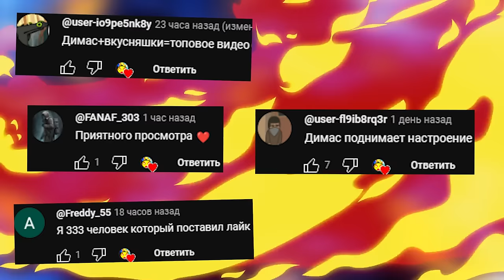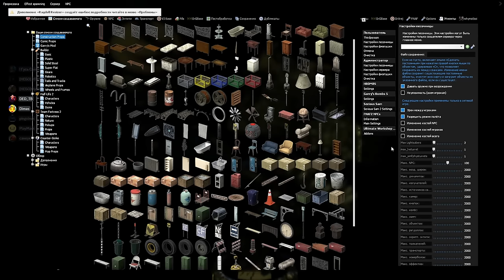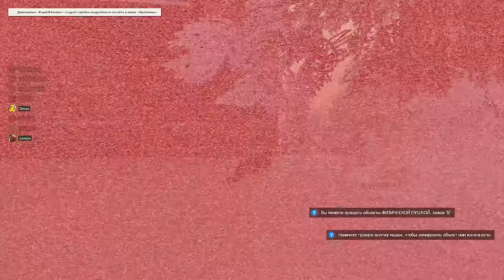АНИМАТРОНИКИ В UNDERTALE ИЩУТ НАС FNAF COOP ГАРРИС МОД ► Garry's Mod